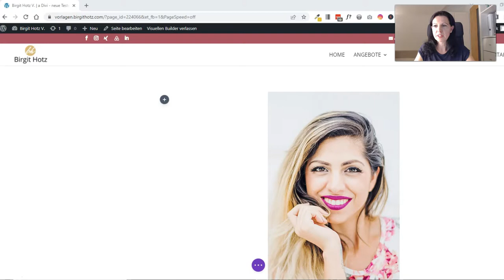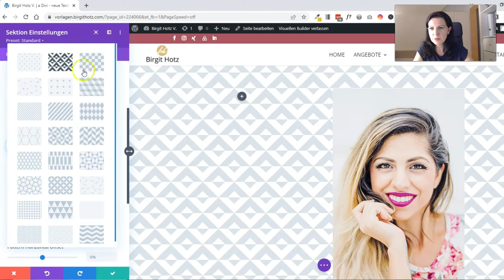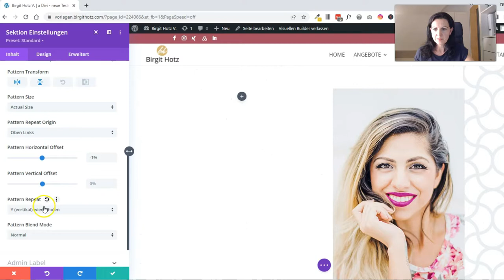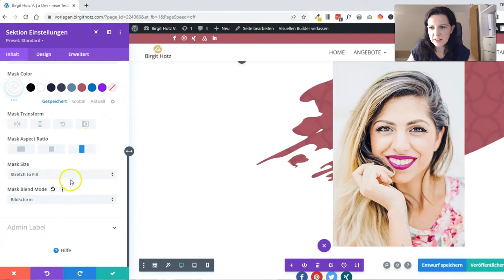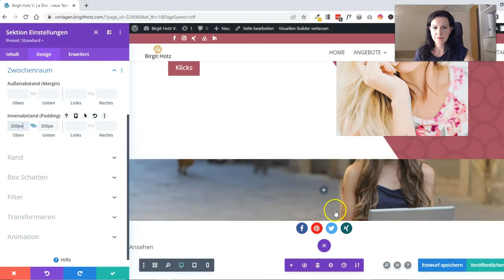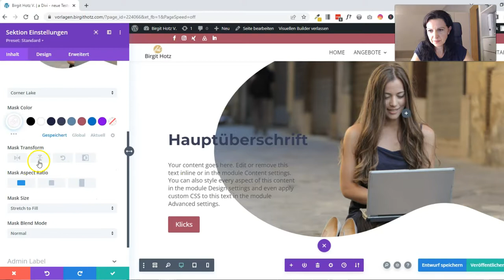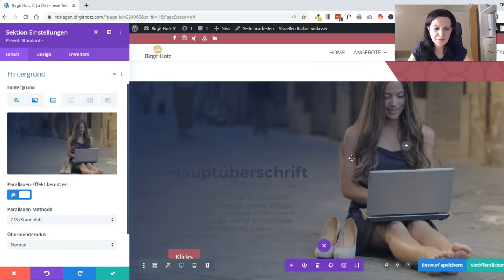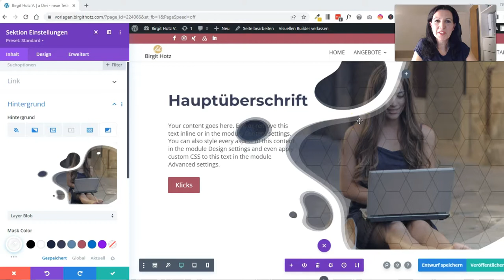Divi - neue Hintergründe "Background Patterns und Masks"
Mit den Hintergrund-Erweiterungen bietet das Divi Theme noch mehr Gestaltungsfreiheit innerhalb des Themes. Hinzugekommen sind neben den bereits bestehenden Hintergrundfarben, Farbverläufen, Hintergrundbildern und Videos nun neu: eine Vielzahl an visuellen Effekten durch Muster und Masken, sowie nun auch endlich Farbverläufe über Prallax Effekten.

👉Wünscht du dir Unterstützung beim Erstellen deiner Website? Jemanden, den du fragen kannst oder der Probleme für dich schnell löst?  Dann ist mein Website Support gerne für dich da